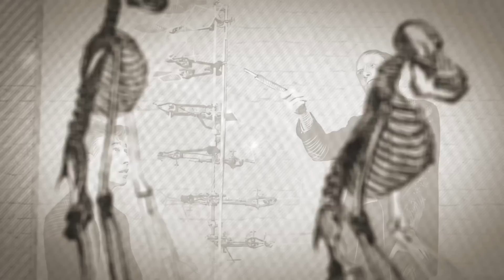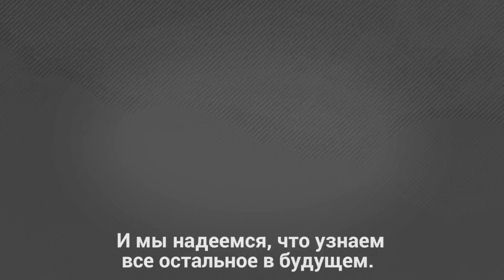Аутизм — Ута Фрит